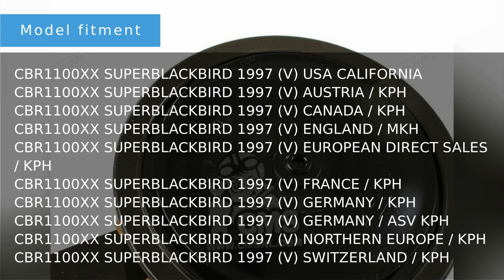38110-KW3-008 horn comp.(high) Honda CBR1100XX SUPERBLACKBIRD